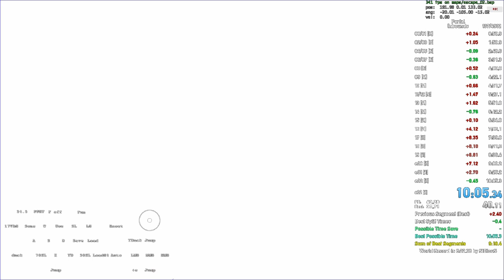10:05.355 - Portal Inbounds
Got a small pb on a whim during vc nonsense. Great splits to run against except that I got my best ever escape time of 1:43.725.